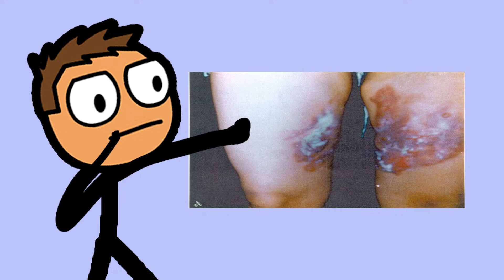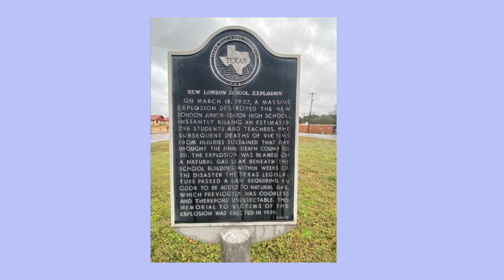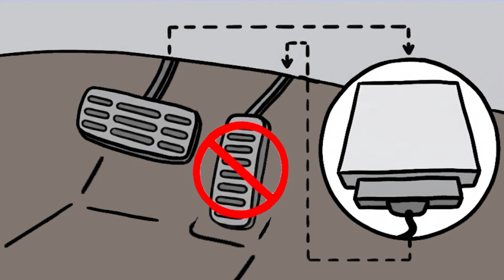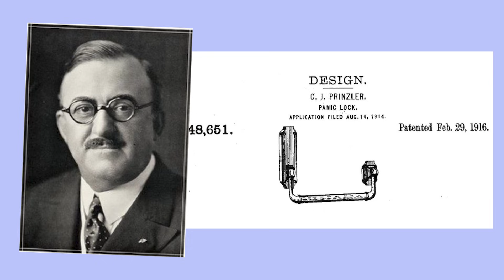Safety Features That Exist Because People are Dumb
00:00 The Giant Hot Coffee CAUTION Labels
01:34 The Rotten-Egg Smell in Natural Gas
02:37 The Brake-Override Systems
 04:15 Panic Bars on Exit Doors
05:37 The Double-Hull Tankers
07:10 The Malbone Street Wreck